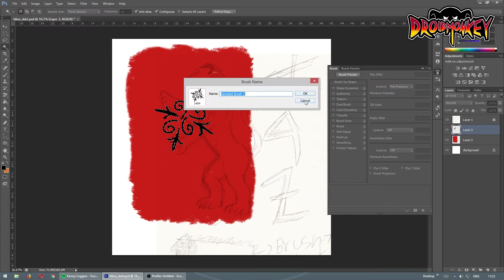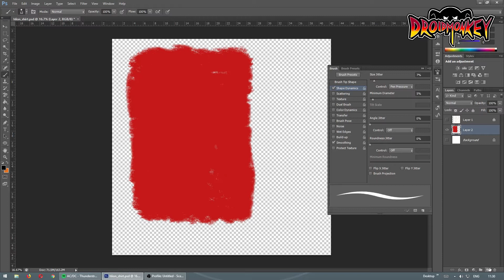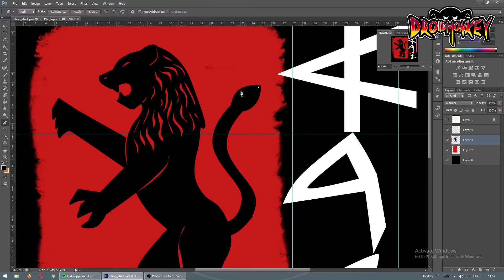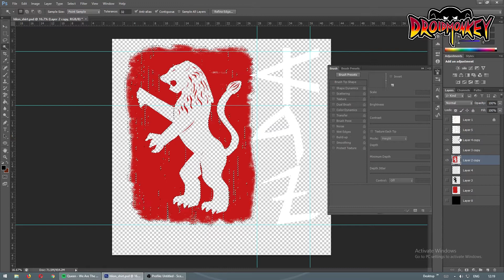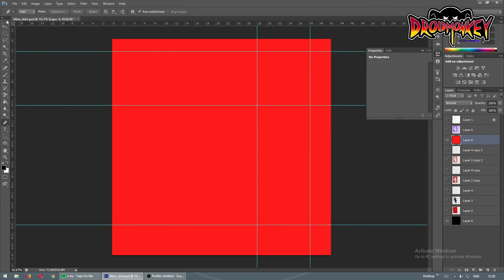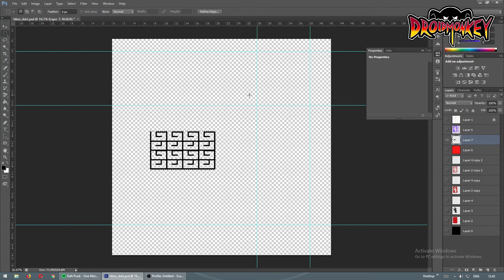ANCIENT LION SHIRT DESIGN - speed drawing | DROIDMONKEY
An ancient Lion,  new shirt design that will be available in my stores.
link to a list of my stores.

water color
acrylic paints
color pencils
Mont Marte black paper
Oil pastel
Winsor & Newton Promarkers
Snowman drawing pan 0.8
Prismacolor Col-Erase Pencils,
Sakura of America Pigma 0.20mm
Faber-Castell Pitt Artist Pens black brush 199